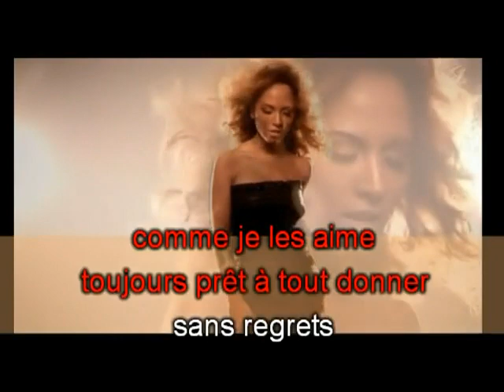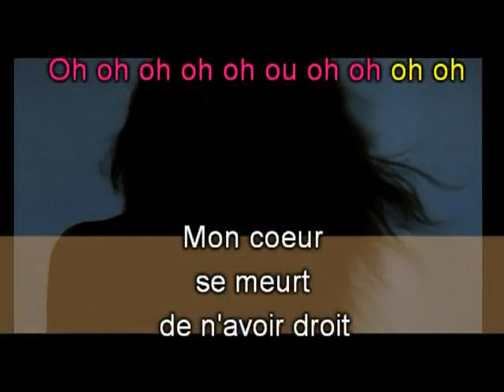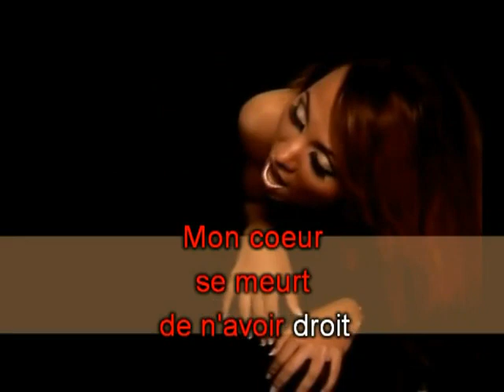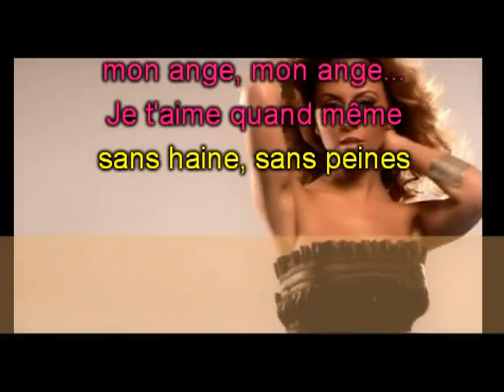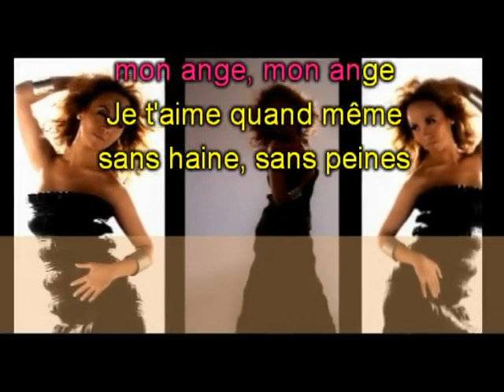KARAOKE TINA - je t aime quand même